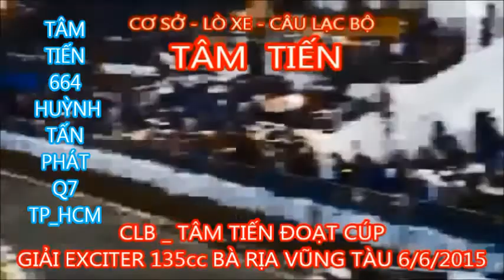Đoạt Cúp Đua Xe Exciter 135cc Của Cơ Sở - CLB Tâm Tiến 06/06/2015 Bà Rịa Vũng Tàu